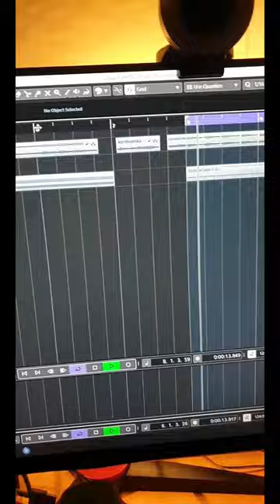Tidigt en måndagsmorgon...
Jag kan inte editera videos.